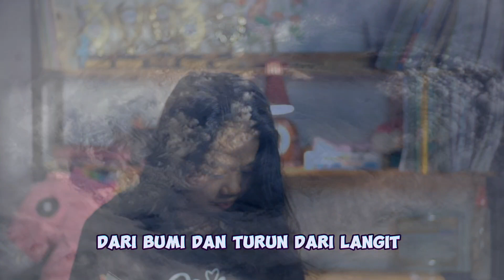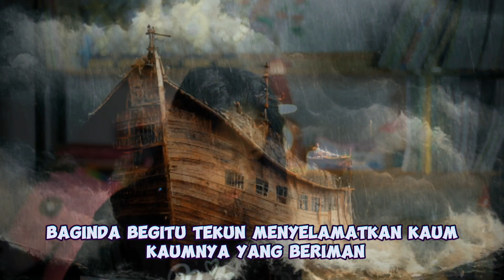Part 3 | Kisah Nabi Nuh A.S | 366 Cerita Dalam Al Quran dan Hadist